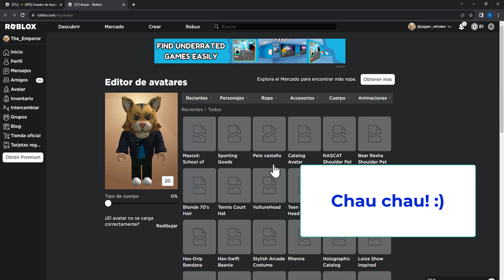¡RAPIDO! CONSIGUE 1 ITEM LIMITADO GRATIS (54K COPIAS) | 31 DE JULIO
Juego: Creador de Avatar de Catálogo

Aquí pueden ver cuantas copias quedan :D
Son 54,321 en total